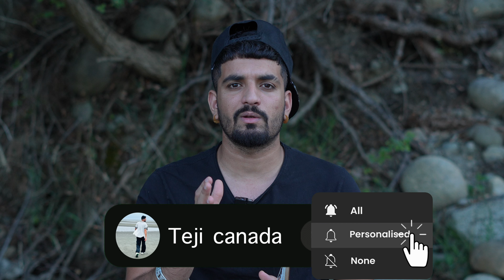How the New LMIA Rules Will Change Canada Forever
Title: What are the new rules for LMIA canada 2024🤔? who is eligible For LMIA

Stay updated on the latest LMIA news in Canada with this video. Learn about the new updates and changes to the LMIA process. Don't miss out on important information that could impact your immigration or employment status!

My camera 📷 👇

My tripod 👇

Camera filter👇

My microphone 🎤 👇

 Video editing 👇

Camera lens👇